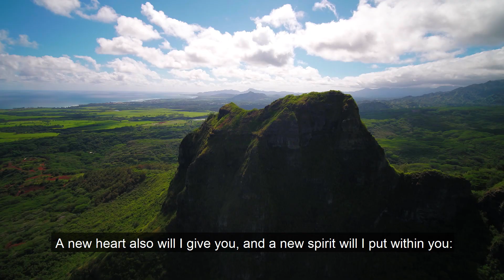DAILY LIGHT - Behold I Make All Things New (Rev 21:5)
John 3:3. II Cor. 5:17. Ezek. 36:26. I Cor. 5:7. Eph. 4:24. Isa. 62:2. Isa. 65:17. II Pet. 3:11.

Since its first publication in 1875, "Daily Light on the Daily Path" has been a devotional favorite in every generation since. This carefully selected compilation of Bible verses by Samuel Bagster ranks as one of the most beloved devotionals of all time, and has encouraged and strengthened countless readers with the pure words of Scripture.